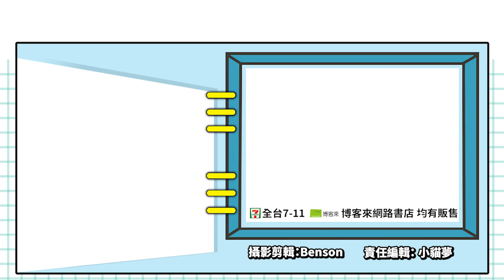《女鬼橋》電影改編，大宇資訊也要製作恐怖遊戲啦！_電玩宅速配20220121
《女鬼橋：開魂路》是改編自2020年上映的懸疑驚悚電影《女鬼橋》的第一人稱隱蔽類恐怖遊戲，以真實台灣校園為背景，十大校園恐怖傳說聞名的東湖大學「女鬼橋」為故事。講述東湖大學校園裡一座橋上，有一個陰魂不散的女學生鬼魂，一群不信邪的大學生，在女鬼橋舉辦試膽大會挑戰禁忌，沒想到真的開始遭遇各種奇怪的事件……

遊戲採用第一人稱視角，玩家將扮演舉辦試膽大會的學生，手無寸鐵的你，要隨時觀察四周即時逃跑，利用隱蔽空間躲避女鬼的獵殺，透過探索暗夜中的校園來獲得物品與資訊，破解各種機關謎題，以及來自女鬼的詛咒，蒐集關鍵物品後逐一解開隱藏在校園靈異傳說中的謎團，最終拼湊出背後的真相。

《女鬼橋：開魂路》預計2022年內登上Steam平台，並會參加二月的Steam新品節，有膽識的玩家可別錯過這款遊戲喔。